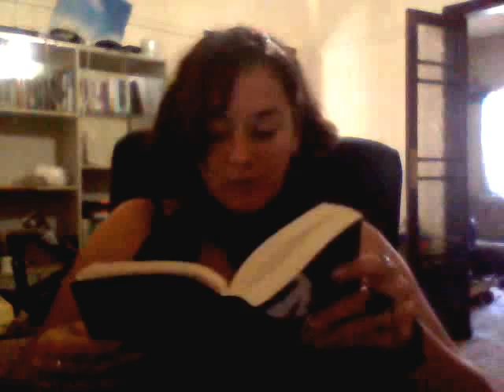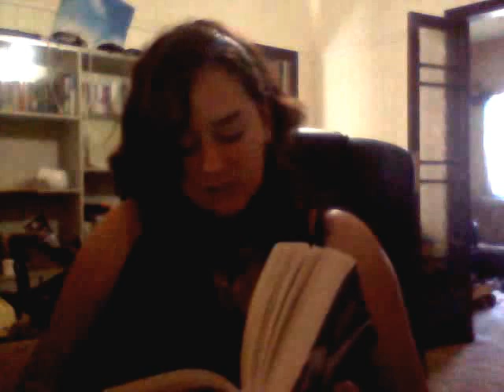50 Shades of Grey Challenge - Part 2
My friend asked me to participate in the 50 Shades of Grey Challenge that is going Viral. The opinions I have expressed are my own. My interpretation of this book, is mine alone. If you share my opinion; I completely understand. If you do not, I understand as well. But please enjoy my disappointment. The facial expressions say it all.